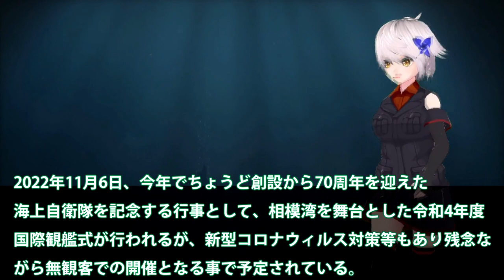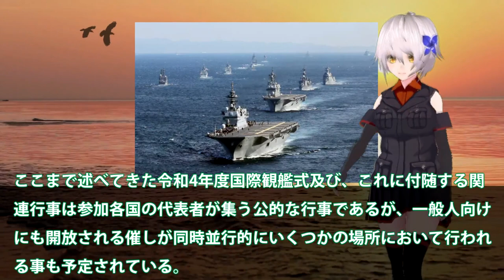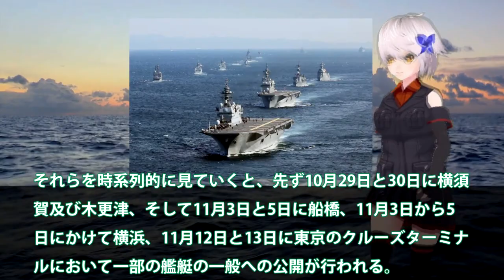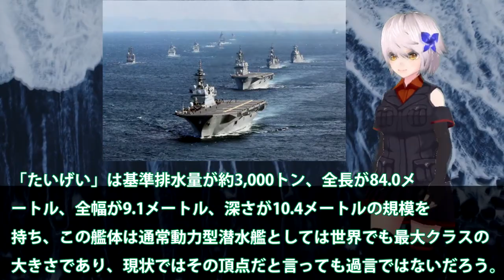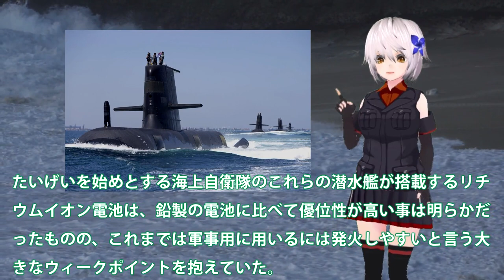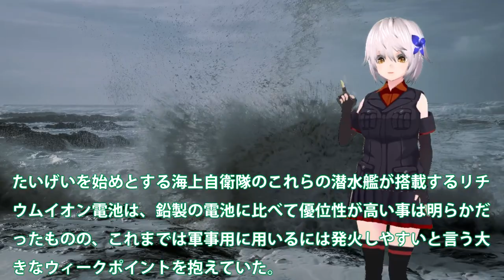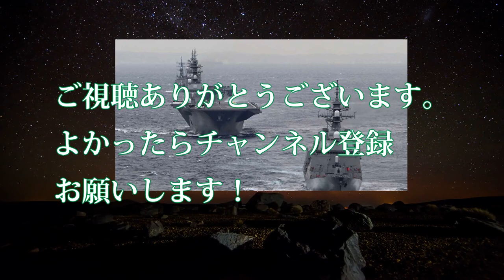海自たいげい潜水艦に横浜騒然か！国際観艦式で見える世界の構図？無観客開催で軍事機密を・・・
2022年11月、令和4年度国際観艦に付随して日本が議長国を担当す
る第18回WPNS（ウェスタン・パシフィック・ネイビー・シンポジウム）
が横浜で開催。そこに、たいげい潜水艦の異常なデカさに横浜が騒然。

今回は、この令和4年国際観艦式の実態に迫って聞きます。やはり、
たいげい潜水艦の大きさは別格ですね。次期潜水艦はもっとデカく
なるんですよね。これは日本の最強の矛になるんでは、ないのかな。

関連動画
2022海上自衛隊呉基地 5月14日（土）潜水艦呉基地～呉港ＪＭＵ呉を覗いて見る👀？
【ゆっくり解説】ロシア太平洋艦隊が海上自衛隊には勝てないと評価される理由

引用・転載「出典：海上自衛隊ホームページ」
引用・転載「出典：航空自衛隊ホームページ」
引用・転載「出典：陸上自衛隊ホームページ」